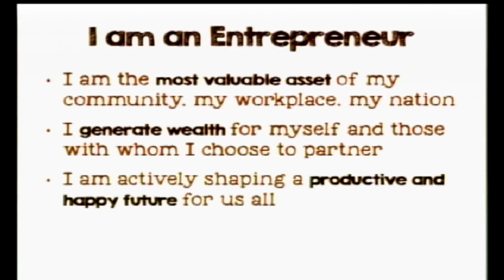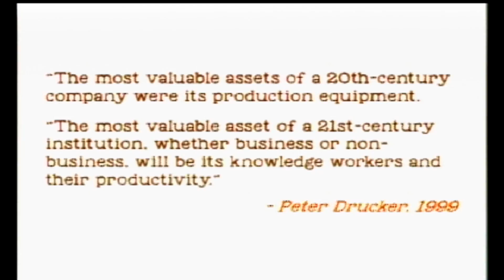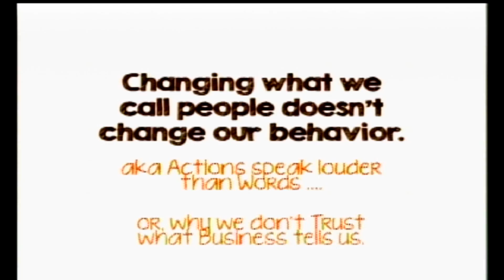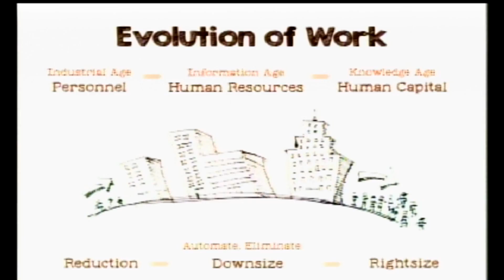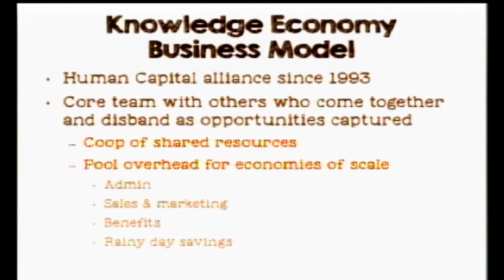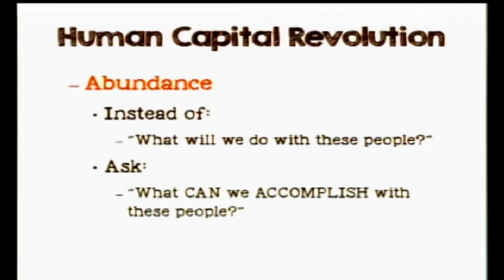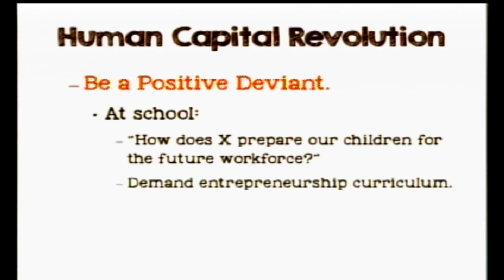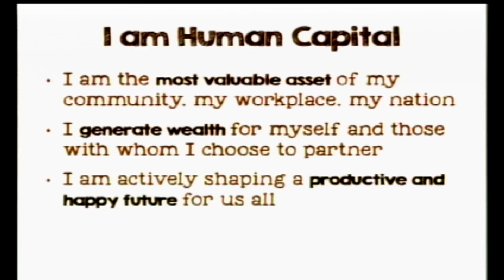I am human capital: Chris Willis at TEDxMuskegon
If people are an organization's greatest asset, why do so many businesses still treat them as a liability? When faced with business downturn or disruption, workforce cuts are wide, deep, and often feel indiscriminate to those left to deal with collateral damage. No wonder the term "Human Capital" is associated with an interchangeable cog in a profit-making machine. But what if organizations treated Human Capital with the same respect assigned other financial assets? Could the emerging Knowledge Age economy demand we reInvent how we value our workforce? Chris Willis, explores these ideas in her TEDxMuskegon talk from Nov. 7, 2013. Willis is an entrepreneur and business owner in West Michigan.